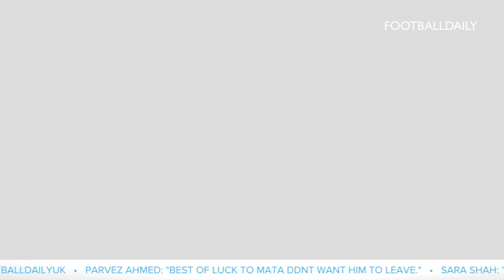Juan Mata unveiled at Manchester United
Manchester United have unveiled their record signing Juan Mata, who said he cannot wait to link up with his new team-mate Wayne Rooney.

This is Football Daily, bringing you all the headlines and debate from the world of football on YouTube - featuring VERSUS, TOP 10s, TOP 5s and ALL-TIME XIs.